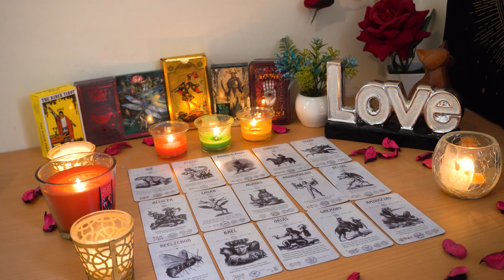CAPRICORN💘 They Feel You Moving on and They Are Losing It. Capricorn Tarot Love Reading